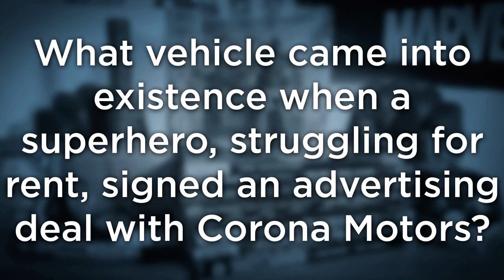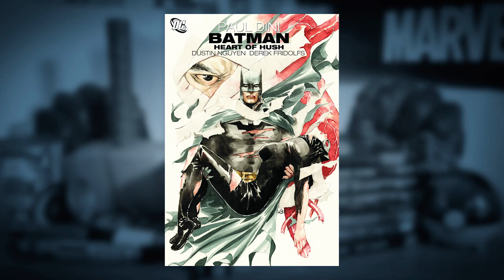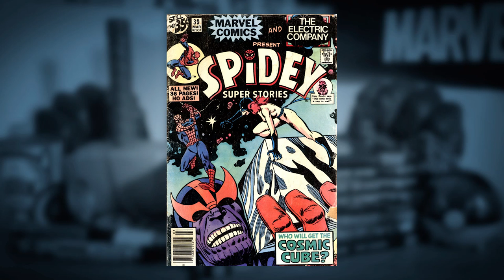Top 5 DUMBEST Comic Book VEHICLES! | Comic Misconceptions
Comic book vehicles aren't exactly what you would call "logical" or even "safe" sometimes. Scott runs down his list of the top five most ridiculous means of transportation to ever hit the comic page! We've got the Spider-Buggy, the Whirly-Bat, and who could possibly forget the fearsome Thanos-Copter! Let us know what you this is the lamest comic book vehicle in the comments below!